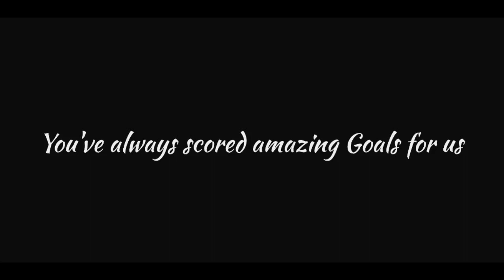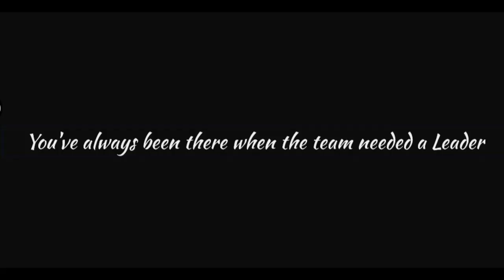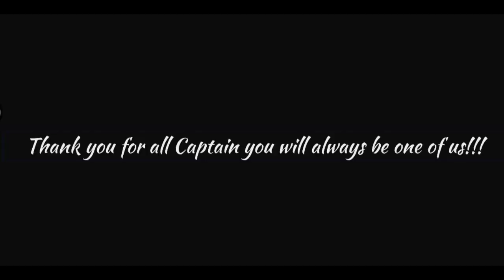Andre Vieirinha • Legendary Moments with PAOK FC